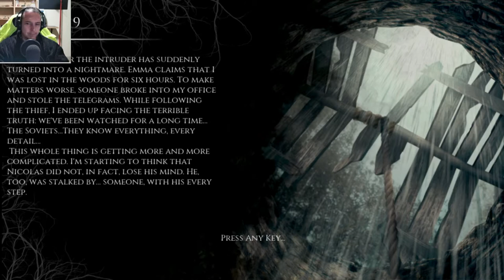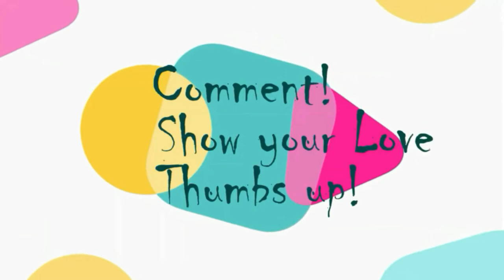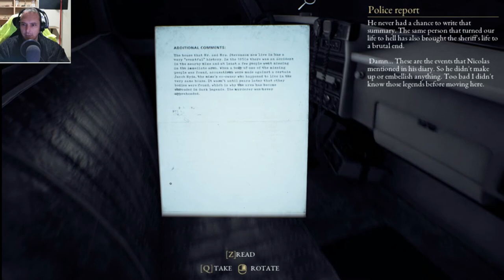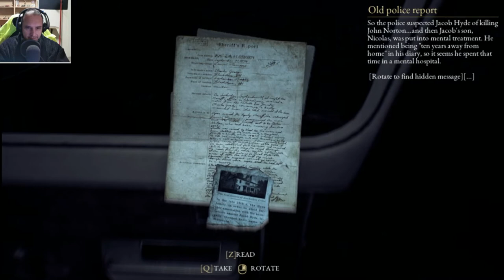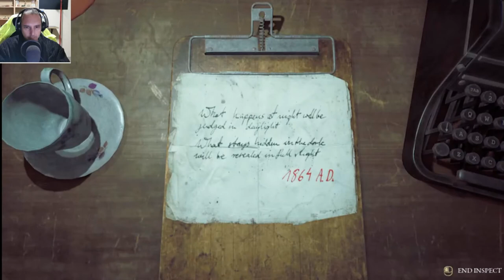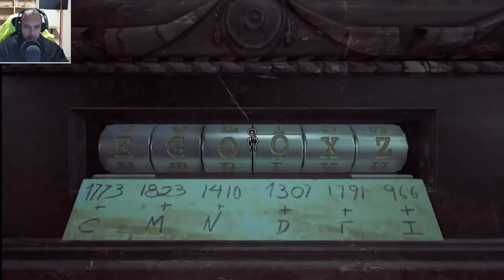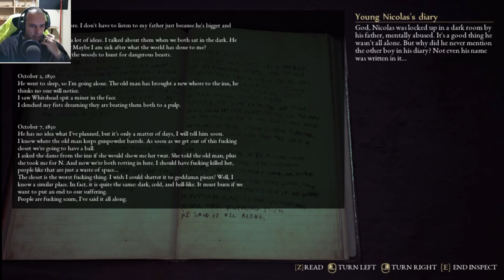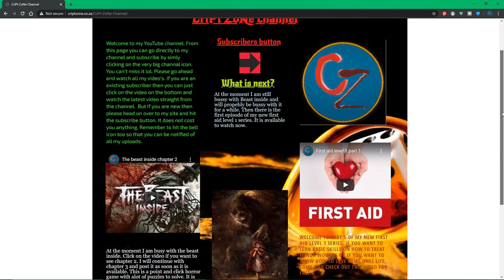The beast inside chapter 9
Hi guys. Here is Chapter 9 of the beast inside. It is a short chapter compared to the other 2. Enjoy.